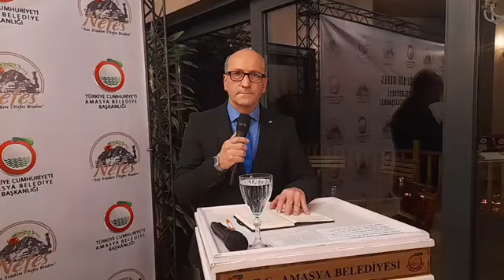Her Gönül Bir Nefes 2023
Yardımlarıyla Nefes Derneğimizi bugünlere taşıyan dostlarımızla "Gönül İklimi"nde  buluştuk.